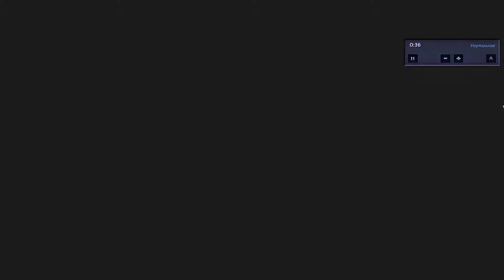Heroes of the Storm 2022 12 04